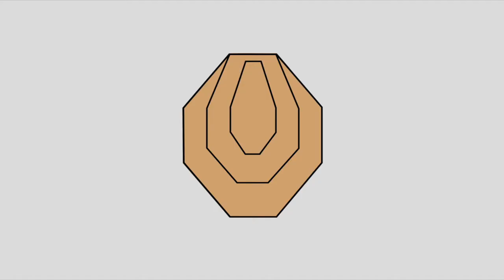Dryfire 1,0 sec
Hitfactor.no dryfire draw 1.0 sec